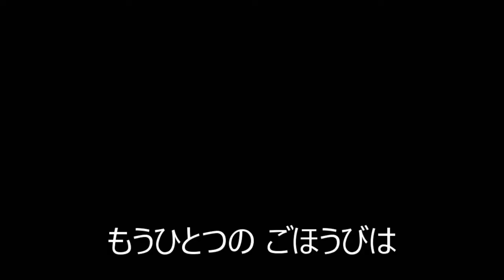犬の体にプラムをのせてみた！ なんのため？ ふたつのごほうびをあげてみた。プラムが収穫できた嬉しさにラムのお母さんが挑戦 はたして？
ぼくが昼寝をしていたら、飼い主が体の上にプラムをのせてきた。
やあ、ぼくはラム。ビーグル似の男子犬。プラムとラム。笑

プラムがとれて喜んだお母さんが予想外の行動。変な飼い主。のりが良すぎる。

仕方ないからなるべく動かないようにしてみた。でも、ぼくは生きている、息をしている。だから少しは動いてしまうよね。

飼い主が何度も挑戦してきた。途中から、「うまくいったら、ごほうびをやるから」と言われて、がんばってじっとして協力してみた。

プラムが全部で14個。うまく乗ったんだ。祝　大成功！

飼い主から、ごほうびはふたつくれた。
ひとつは、とれたてのプラム。
すすめられたけど無理、好きじゃないんだ。

もうひとつのごほうびは、、、

飼い主が電線巻きの上に、ぼくと一緒にすわって、ぼくの頭や体を、なでなでしてくれたんだ。

それが一番うれしいごほうび。
だまされたような気がしないでもないけど。

ま、いいか。ぼくにとって至福の時間だから。
それでは、またね。
ラムより

いきなり思いつき、ラムがお昼寝中に挑戦したのに。
ラムはいやな顔をせず、文句も言わずじっとしてくれた。

何のためにこんなことをするかですって？
それは、、。分かりません。きっぱり。笑

おかげで大成功！
ギネス新記録？

調べたけどギネスに犬の体にプラムをのせる記録があるか無いか、分かりませんでした。

また、ここまで読んでいただきありがとうございました。

※プラムは食べないことを知っていて面白くするために動画にしました。本当に食べさせていると誤解させてしまい申し訳ありませんでした。

飼い主より

【関連動画】
犬の体に〇〇をのせてみたシリーズ
この動画です

【再生リスト】
あまり再生されないので人気がないです。
でも身内ではおもしろいと絶賛中。笑